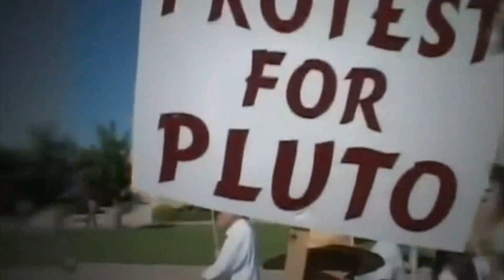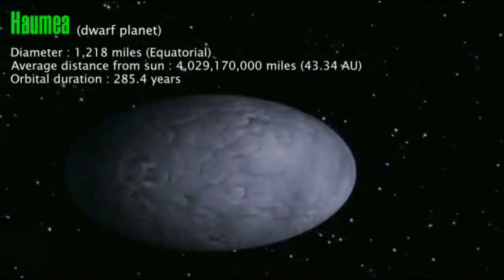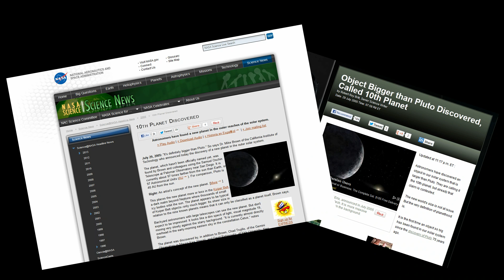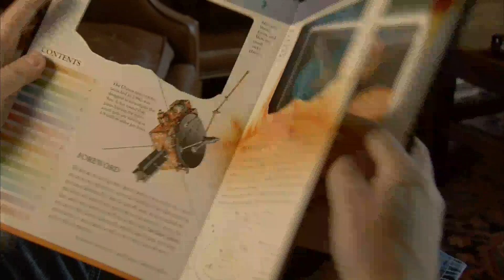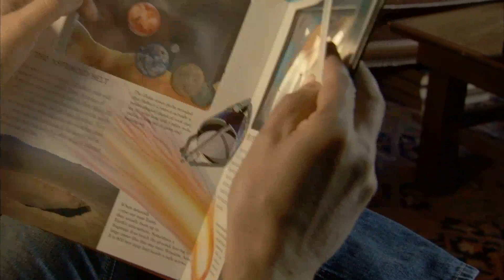Conversations with a Scientist: Astronomer Michael Brown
Astronomer Michael Brown discusses the solar system's bodies and his role in the demotion of Pluto from planet to dwarf planet.